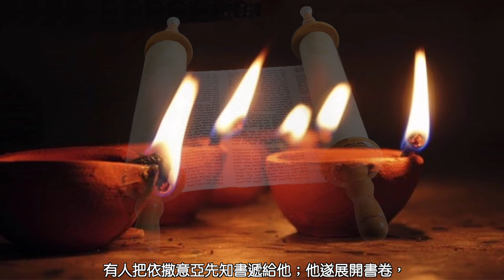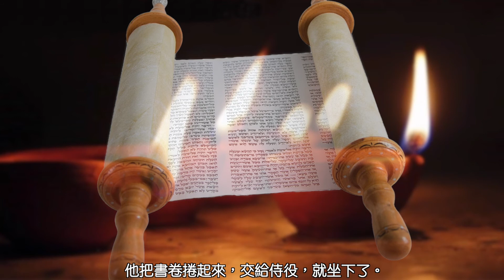主顯節後星期四🍀普通話〖路加福音 4:14-22〗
路加福音 4:14-22（你們剛纔聽過的這段聖經，今天應驗了。）

耶穌因聖神的德能，回到加里肋亞。他的名聲傳遍了臨近各地。他在他們的會堂內施教，受到眾人的稱揚。
他來到了納匝肋，自己曾受教養的地方；照他的習慣，就在安息日那天進了會堂，並站起來要誦讀。有人把依撒意亞先知書遞給他；他遂展開書卷，找到了一處，上邊寫著：「上主的神臨於我身上，因為他給我傅了油，派遣我向貧窮人傳報喜訊，向俘虜宣告釋放，向盲者宣告復明，使受壓迫者獲得自由，宣佈上主恩慈之年。」他把書卷捲起來，交給侍役，就坐下了。會堂內眾人的眼睛都注視著他。他便開始對他們說：「你們剛才聽過的這段聖經，今天應驗了。」眾人都稱讚他，驚奇他口中所說的動聽的話。